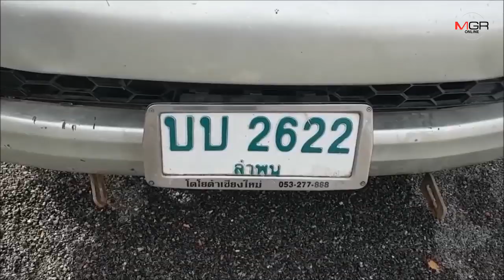ผวา ! ผจก.สวนลำไยผวาหนักหลังพบหนุ่มใหญ่ขับรถตกสระน้ำใกล้บ้านพักเป็นศพ 2 คืน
14/11/2019 ผวา ! ผจก.สวนลำไยผวาหนักหลังพบหนุ่มใหญ่ขับรถตกสระน้ำใกล้บ้านพักเป็นศพ 2 คืน

ลำพูน - ผู้จัดการสวนลำไยผวาหลังหนุ่มใหญ่ขับรถตกสระน้ำในสวนลำไยนานร่วมสองวันกว่าคนงานจะไปเจอคาดหลงทางเข้าไปในสวนก่อนขับรถตกสระน้ำ